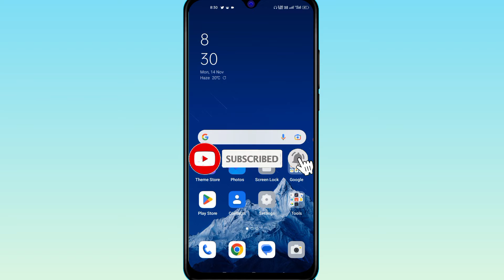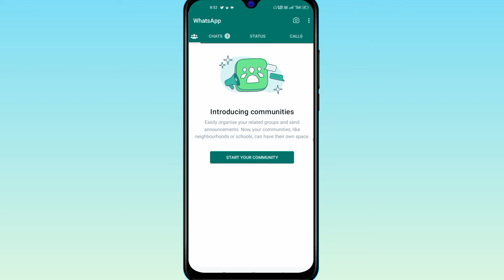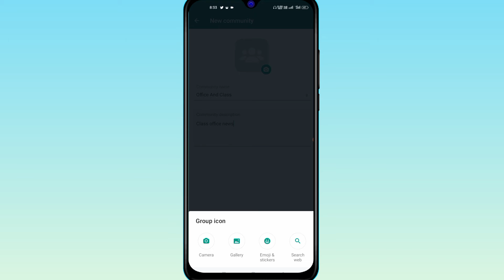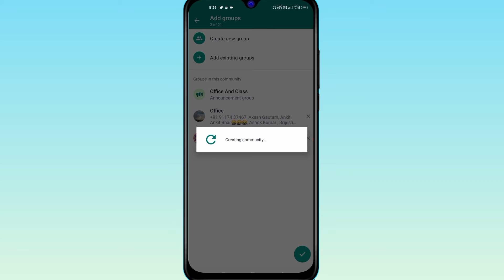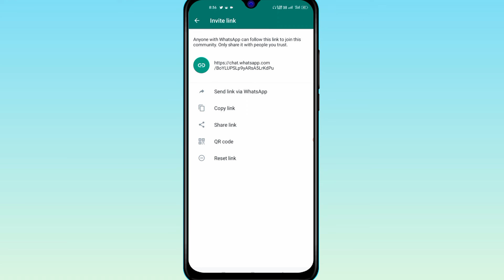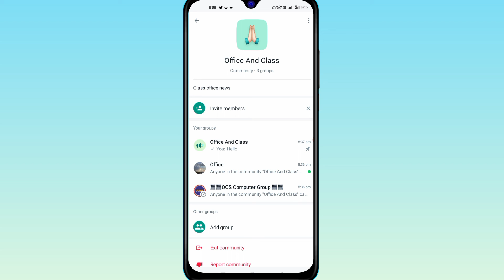WhatsApp Community Features | WhatsApp New Update 2022 | WhatsApp Introducing Communities🔥🔥👍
May Ye Sab Equipments Use Karta Hun Me Video Banane me ~

whatsapp community update
whatsapp new features
whatsapp community
whatsapp update
whatsapp new community feature
whatsapp ke new update kya hai
introducing communities
manoj dey
whatsapp new update
whatsapp communities
whatsapp introducing community kya hai
whatsapp community features kaise use karen
whatsapp tips and tricks
manoj dey